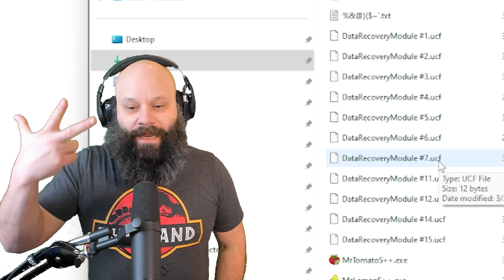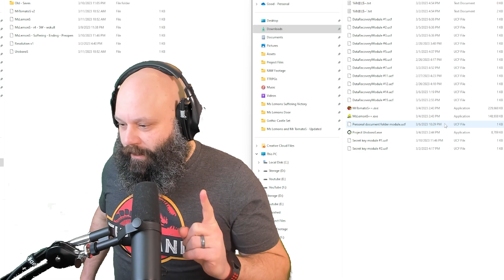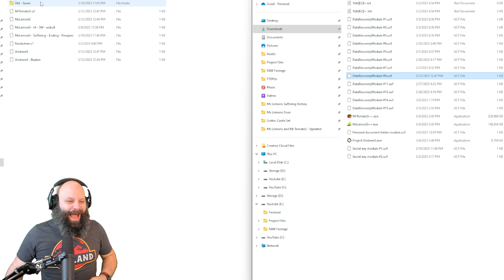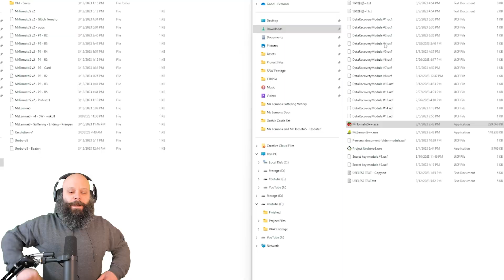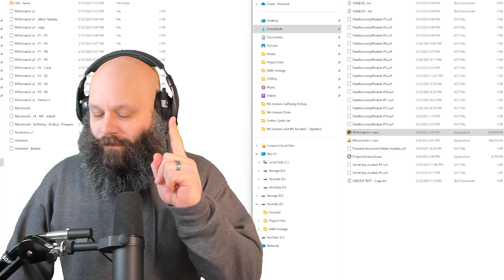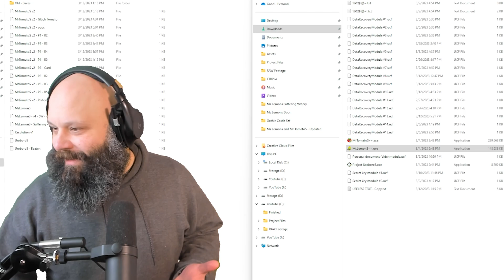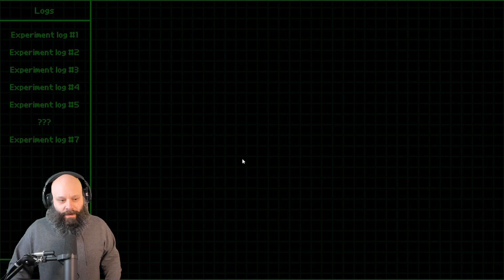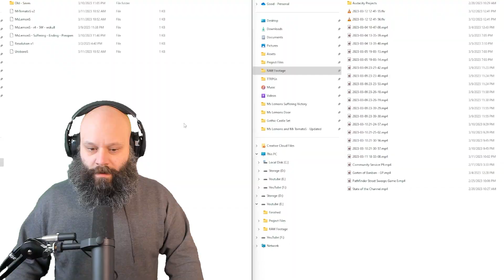We Got All Ms. LemonS & Mr. TomatoS Data Recovery Modules!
We Got All Ms. LemonS & Mr. TomatoS Data Recovery Modules! At least we have them all, still have to figure out which ones I missed which sucks. After that though we get to fully unlock Uroboros and finish our 100% all endings run!

Ms. LemonS Is Finally Here! The Mr. TomatoS Sequal!

Remember it's Ms. LemonS, not Ms LemonS or Miss LemonS or Mrs. Lemons! It's better then ever! You can call her whatever you want, Ms. Lemons, Mrs. Lemons or Miss Lemons whatever you call her just get the answers right!

Join us for the Ms. Lemons full game as we attempt to get all the Ms. Lemons Endings!

"Welcome to my game, player!"
Ms.LemonS is so glad to see you! She has been waiting for a worthy student for a very long time! Feel like at home and get ready for endless f̶u̶n̶ !

Ms.LemonS wants to test your knowledge! Looks like she has a lot of tasks for you!

Solve Ms.LemonS tasks and use various items and artifacts to make it easier for you!

"But why should I do this?"
Glad you asked! By solving tasks you will earn a lot of stars to spend them in the shop later! Everyone loves shiny stars, right?

"Why am i in agony always losing?"
Glad you asked, my dear player! j̶u̶s̶t̶ d̶o̶n̶t̶ d̶o̶w̶n̶l̶o̶a̶d̶ i̶t̶ you need a strategy to finish the game! without a strategy, everything can go wrong.

Manage your resources correctly to s̶t̶a̶y̶ sane win!)

Unless you want to make Ms.LemonS very irritated.

This game is made in the style of old web flash games, what sets it apart from other new games!

Feel the atmosphere of old flash games!

You can complete the game only ONCE, that means that you won't have a second chance. And how you will complete YOUR game - depends only on YOU. Try your best. Good luck.

Song: GoodKhaos
Artist: Jeremy LaDuke

**GAME